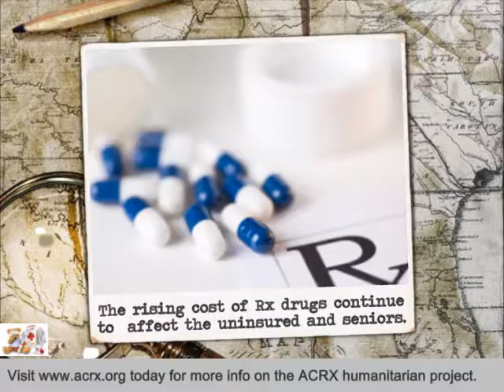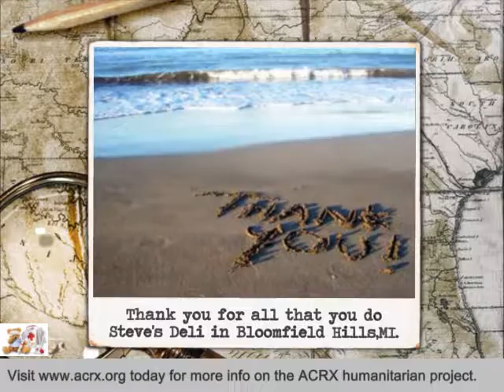Steve's Deli Receive Tribute & Medicine Assistance by Charles Myrick of ACRX